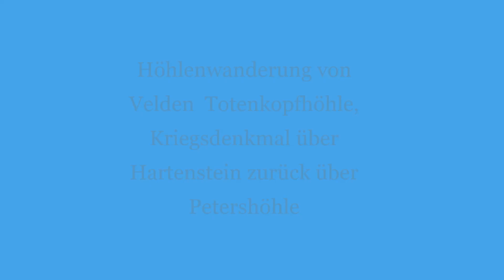Velden an der Pegnitz Wanderung über 6 Stunden mit viel Abenteuer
Wanderung von Velden über Kriegsdenkmal zur Totenkopfhöhle und nach Hartenstein auf die Burg. Danach zur Petershöhle.